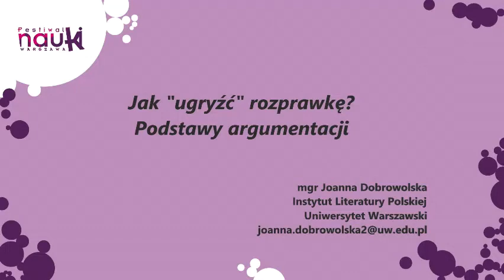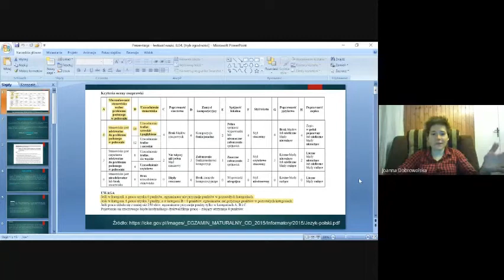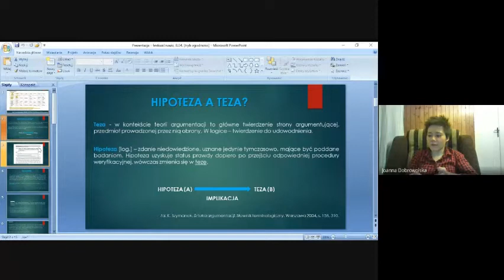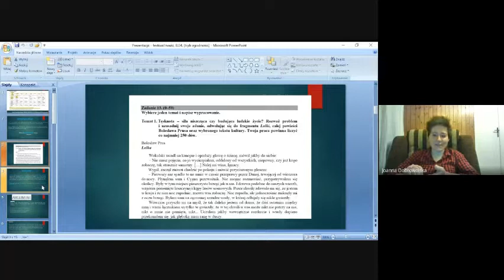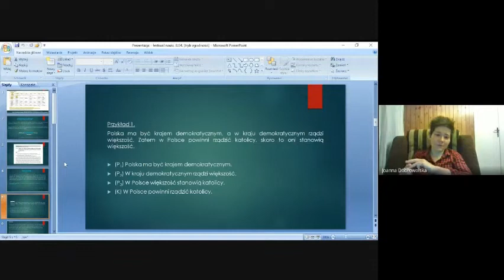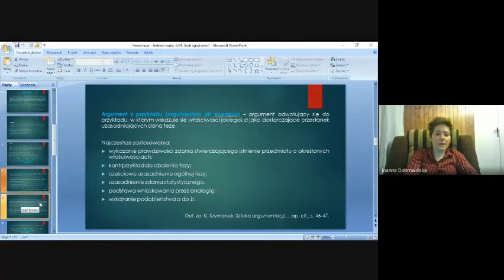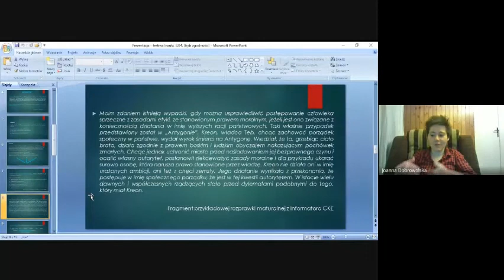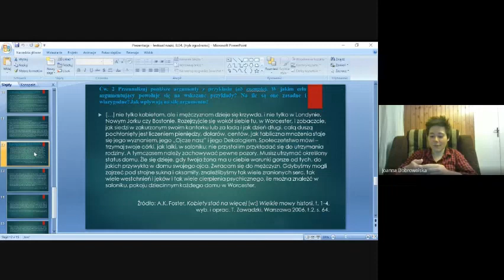"Jak ugryźć rozprawkę" - Joanna Dobrowolska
Jak „ugryźć” rozprawkę? Podstawy argumentacji.

Film w założeniu stanowi przypomnienie głównych zasad budowania spójnej i przekonującej argumentacji, przydatnych szczególnie w trakcie pisania rozprawki maturalnej na poziomie podstawowym. Zostały w nim zdefiniowane i omówione podstawowe pojęcia z dziedziny retoryki, takie jak: teza, hipoteza, argument i jego struktura, kontrargument, przykład, dedukcja, indukcja. Uzupełnieniem teorii jest analiza przykładów pochodzących z literatury naukowej, publicystyki i materiałów CKE.

Jak wykorzystać teorię w praktyce i przełożyć umiejętności na zdobycie wysokiej liczby punktów? Autorka przedstawiła garść porad i wskazówek, odwołując się do kryteriów oceniania rozprawki przez CKE oraz swojego kilkuletniego doświadczenia w pracy z uczniami szkół podstawowych i średnich. Uzupełnieniem części merytorycznej i analitycznej są propozycje ćwiczeń polegających na analizie wypowiedzi argumentacyjnych i argumentów z przykładu.

Głównym celem jest usystematyzowanie wiedzy posiadanej już przez maturzystów. Prezentacja i materiały do ćwiczeń: